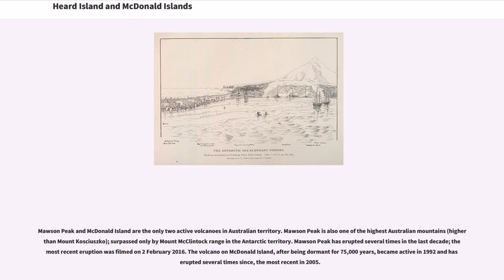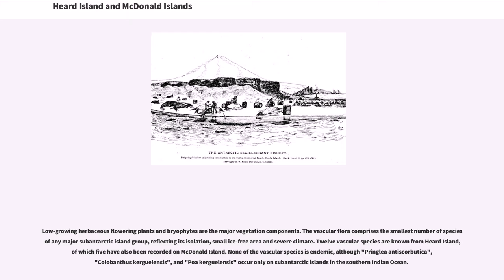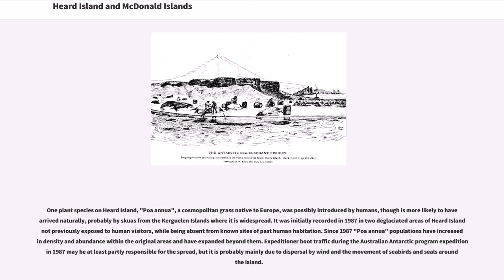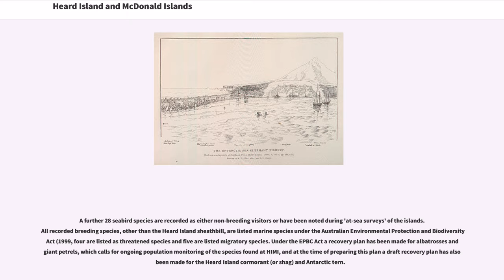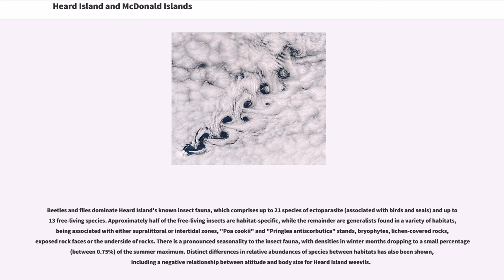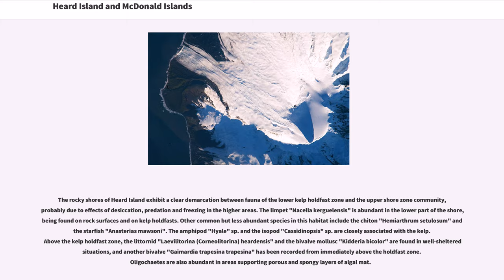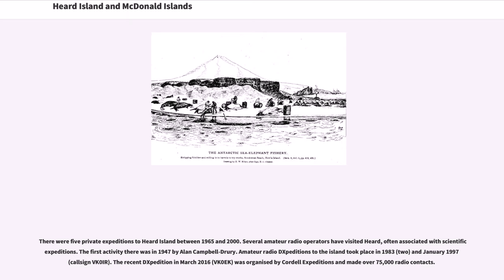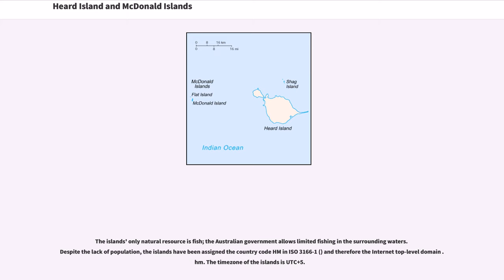Heard Island and McDonald Islands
The Territory of Heard Island and McDonald Islands (abbreviated as HIMI) is an Australian external territory comprising a volcanic group of barren Antarctic islands, about two-thirds of the way from Madagascar to Antarctica. The group's overall size is in area and it has of coastline. Discovered in the mid-19th century, the islands have been an Australian territory since 1947 and contain the country's only two active volcanoes. The summit of one, Mawson Peak, is higher than any mountain on the Australian mainland. The islands lie on the Kerguelen Plateau in the Indian Ocean.

The islands are among the most remote places on Earth: They are located approximately southwest of Perth, southwest of Cape Leeuwin, Australia, southeast of South Africa, southeast of Madagascar, north of Antarctica, and southeast of the Kerguelen Islands. The islands are currently uninhabited.

Heard Island, by far the largest of the group, is a bleak and mountainous island located at . Its mountains are covered by 41 glaciers (the island is 80% covered with ice) and dominated by Mawson Peak, a complex volcano which forms part of the Big Ben massif. A July 2000 satellite image from the University of Hawaii's Institute of Geophysics and Planetology (HIGP) Thermal Alert Team showed an active and 50- to 90-metre-wide (164–295 ft) lava flow trending south-west from the summit of Big Ben.

The McDonald Islands are located to the west of Heard Island at . The islands are small and rocky. In 1980 they consisted of McDonald Island ( high), Flat Island ( high) and Meyer Rock ( high). They totalled approximatel...